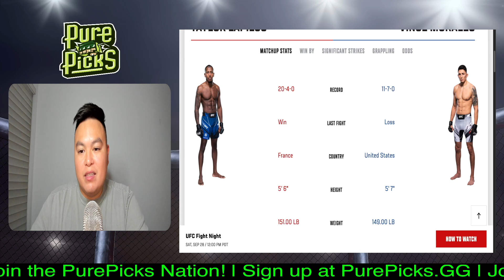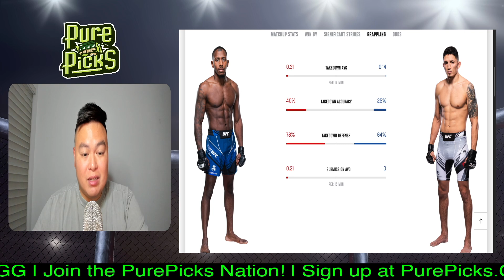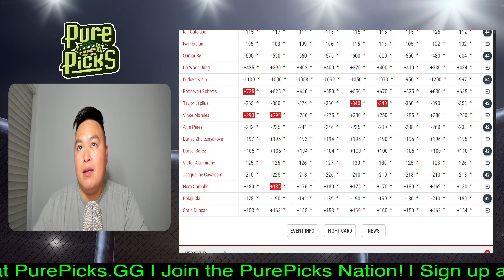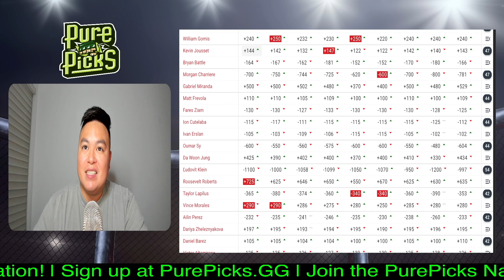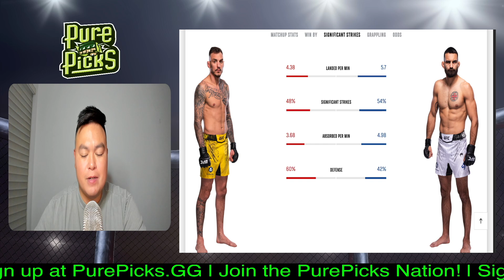UFC PARIS Moicano vs Saint Denis Lock of the Week | GIGA LOCKS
James gives his GIGA LOCKS for UFC Fight Night: Moicano vs Saint Denis.

We dive into the UFC Paris GIGA LOCKS as we analyze the best picks for our UFC Lock of the Week.

And review the UFC betting odds to help make the most informed ufc picks and bets.

Timestamps
00:00 - Intro
00:31 - What is a GIGA LOCK?

UFC Paris
00:56 - 1st LOCK
04:47 - 2nd LOCK
07:57 - 3rd LOCK 🇫🇷
12:22 - Parlay Odds?
13:07 - PLUG

We ALWAYS love reading and replying to comments. ✅

UFC Paris
UFC Fight Night: Moicano vs Saint-Denis
Bolaji Oki vs. Chris Duncan
Nora Cornolle vs. Jacqueline Cavalcanti
Daniel Barez vs. Victor Altamirano
Ailín Pérez vs. Darya Zheleznyakova
Taylor Lapilus vs. Vince Morales
Ľudovít Klein vs. Roosevelt Roberts
Oumar Sy vs. Da Woon Jung
Ion Cutelaba vs. Ivan Erslan
Fares Ziam vs. Matt Frevola
Morgan Charriere vs. Gabriel Miranda
Kevin Jousset vs. Bryan Battle
William Gomis vs. Joanderson Brito
Nassourdine Imavov vs. Brendan Allen
Renato Moicano vs. Benoit Saint-Denis